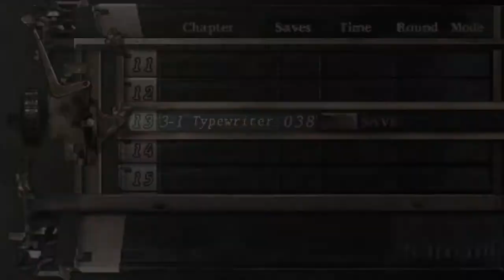Resident Evil 4 Chapter 3-1 No Hope Mode